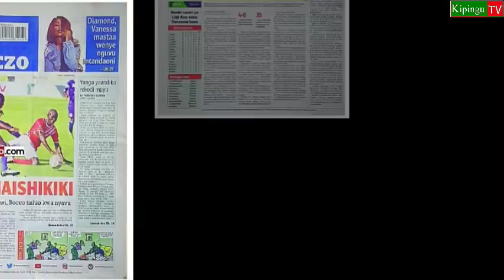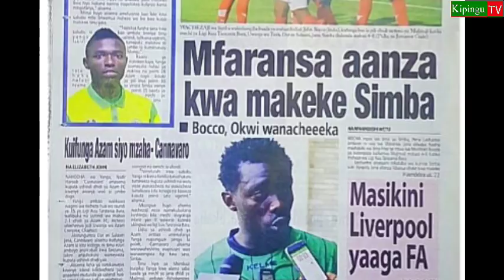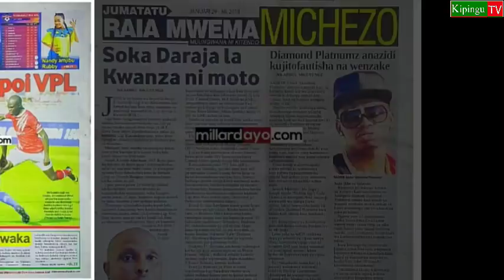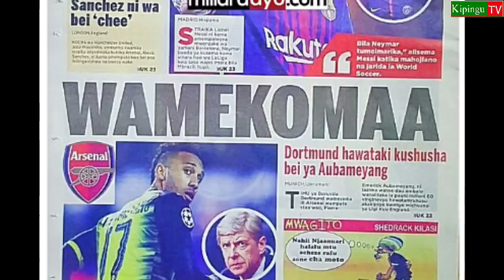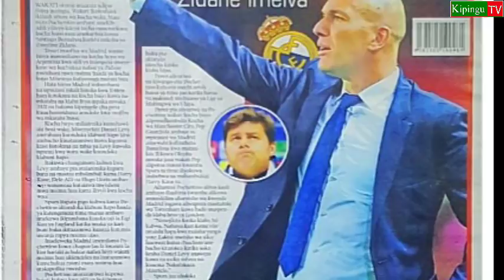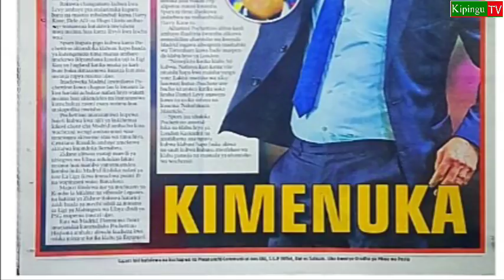MICHEZO Jumatatu 29/1/2018:Simba haikamatiki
Magazeti ya Leo Jumatatu 29/1/2018 katika kurasa za mwisho yametawaliwa na habari ya ushindi wa Simba ambapo simba ilishinda 4-0 katika uwanja wa Taifa kwa kuikandamiza majimaji.